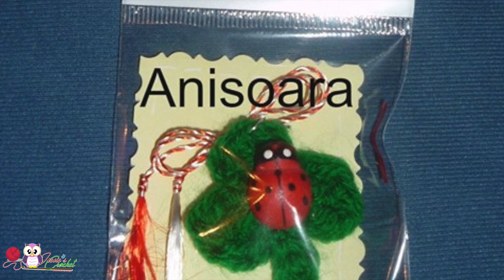Creatiile voastre dupa tutorialele mele - Ep 5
Urmariti si : "Tutorial Caciulita tip baticut"
Bine ati venit pe canalul meu!

Pentru mai multe detalii ,informatii sau inspiratie vizitati blogul meu de crosetat

Daca vreti sa vedeti ce am mai crosetat va invit sa faceti o vizita paginii mele de facebook

Iar daca vreti sa va alaturati grupului meu de facebook,accesati link-ul urmator si dati cerere de aderare la grup

Daca va place genul asta de tutoriale,spuneti-mi parerea voastra printr-un mesaj sub acest video!